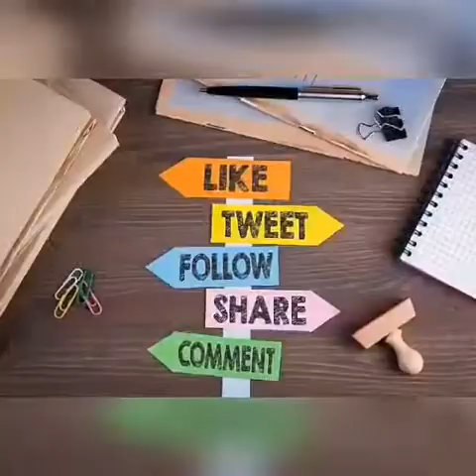Eunema Errands on TheNetwork by Waihiga K.Muturi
Hey ya'll,
As a Creator of Opportunities, trying this out. Tell me what you think 🤔

Shall be hitting you up with daily, non choreographed stories on realentrepreneurship

Today's take I had the pleasure of good company by the ever graceful @Eunice Njoki of @eunemaerrands

DOUBLE TAP ❤️ TAG YOUR FRIENDS ✔️ SHARE 🗣
In return, also tell me how I can add value to  you or your hustle?

Link on bio too.

Looking forward.